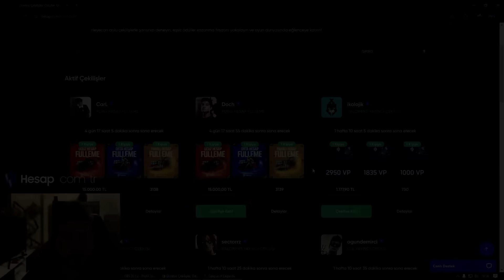DÜNYA REKORUNU KIRDIM !! 127 KİBİR 62 KARAHASAT 53 KİLL !!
Önerdiğim Videolar;

Ben Ogün İstanbulda yaşıyorum 8 seneden beri LoL oynuyorum  Çoğu Heroda Türkiye 1.liğim var Ve Challengerdım zamanında. Youtube Türkiye platformunda League Of Legends (Lol) üzerine eğlenceli, öğretici, montaj videoları, komik anlar, yeni ve meta build, trend ya da popüler şampiyonlar en çok da mümkün olduğunca oyun içerisinde beni izleyenlerin gelişmesi üzerine videolar çekiyorum. Sizden gelen yorumlar ve beğeniler ölçüsünde bir sonraki videonun kararını yine sizlere bırakıyorum. Anlayacağınız Gibi beraber Takılıyoruz. Destekleriniz için şimdiden teşekkürler!